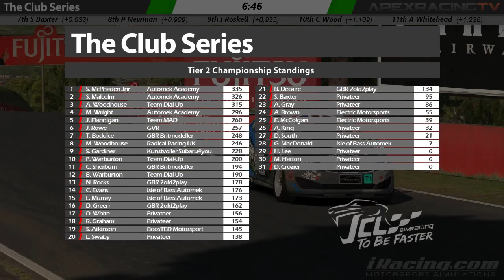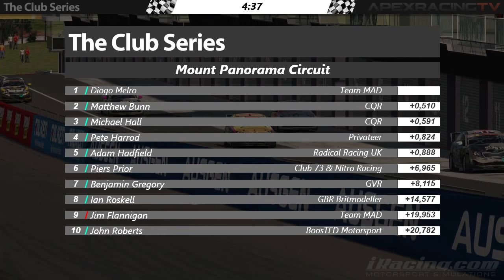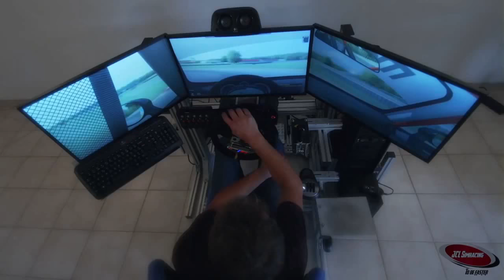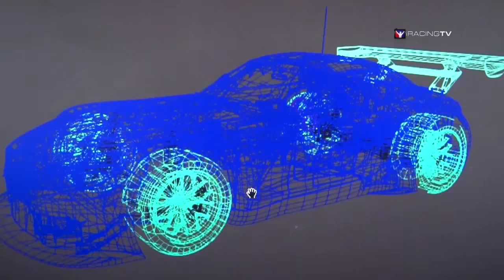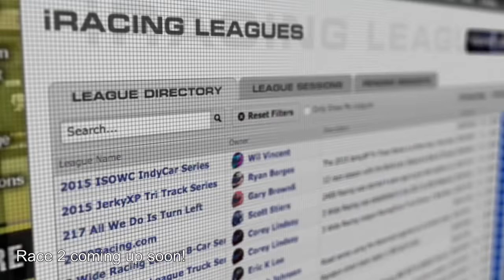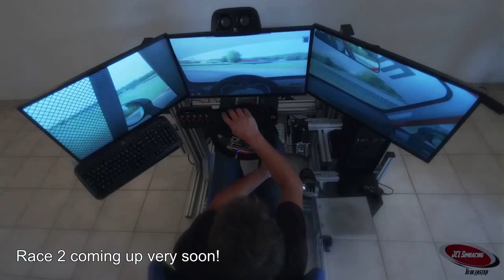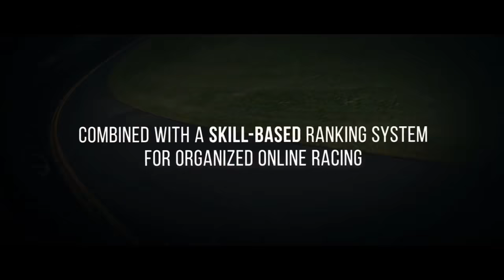iRacing: The Club Series - Bathurst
Thanks for checking out the The Club Series. This round comes to you from Bathurst.

Watch as some of the best Sim Racers from around the world compete for the championship.

Commentary Team
Alex Simpson
Adam Bath

Cameras
Samuli Kumo

Software
iRacing.com